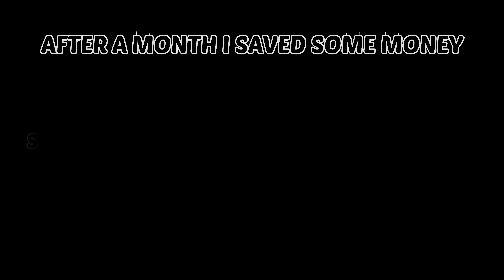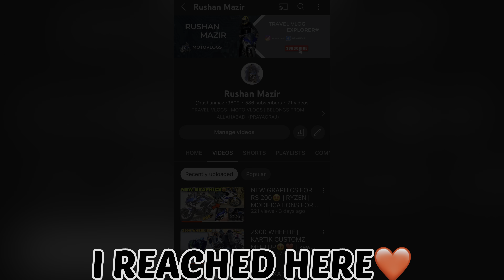MY BIKE JOURNEY🥺 | ACTIVA 2G | APACHE 160 | NS 200 | RS 200(RYZEN😍)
HELLO GUYS THANKS
FOR WATCHING ❤️

MOTOVLOGGING | TRAVELLING ❤️

EMERGING VLOGGER OF ALLAHABAD (PRAYAGRAJ)

  HERE YOU CAN FING SOME CONTENT RELATED MOTOVLOG BIKE AND TRAVELLING .

SUPPORT ME AND SHOW SOME LOVE